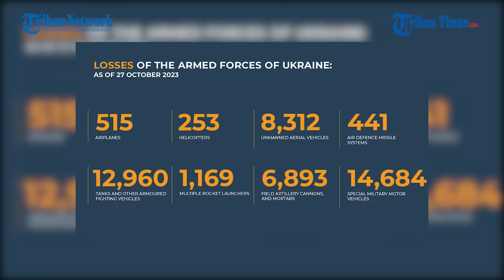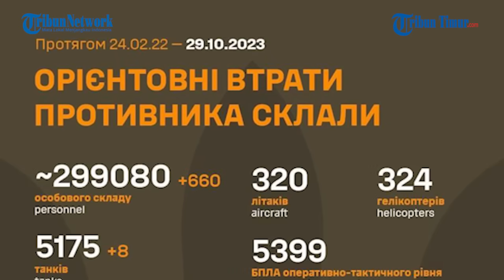Pasukan Rusia Serbu dan Bombardir Pertahanan Militer Ukraina, VIRAL!!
TRIBUN-TIMUR.COM - Prajurit Angkatan Bersenjata Rusia tak pernah melewatkan setiap kesempatan yang ada.

Militer Rusia secara intens meluncurkan serangan brutalnya ke titik pertahanan pasukan Zelensky.

Editor video: Iwan
Naskah: Memet Gunawan
Voice Over: Nurfadhilah Maulidiah (Mahasiswa Magang Unismuh)